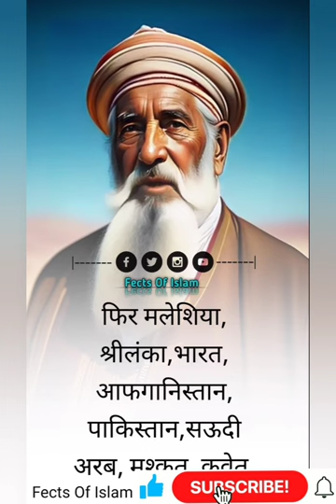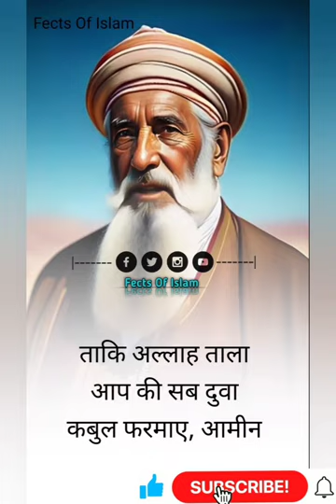ai se short video kaise banaye||. ai se short video kaise upload kare#shorts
fact of Muslim

tiktok mashup 2023
tiku weds sheru trailer
timli song
titanic jahaj
tom and jerry
tony chidiya
tota
tractor
tractor cartoon
tractor wala
turab
adipurush
ahat
ahrun ahrun
allah aur bhagwan ne banaya ek insan
allah ka waqia
allahoo allahoo
allahumma
always maje
amama bandhne ka tarika
american talent show
amir garib
amit bhai
amitabh bachchan daughter wedding
whatsapp status
12th maths ex 1.4 1st sum iv
16 17 sitare gana
2023 new movie trailer
3 besties drawing
aaj cartoon
aaj ka taaja samachar
aayega maza barsat ka
abdul hamid 363
abu salim video
acche acche cartoon
acche acche gane adipurush
angel bakra
anime movie
anish navab ki kavvali
anjali dwivedi bhajan live today
apa wakh ho jana
arjuna harjai
atma rama ananda ramana
attitude status
aurat ki eid ki namaz ka tarika
aurat ki namaz padhne ka tarika
avengers ki film
baalveer 3 episode 21
baby baji episode 1
baby saying papa
bacche wala cartoon
bacchon ka cartoon
bacchon ki gadi remote wali
badmash
bakra
bakra eid bakra
bakra eid ke status
bakra eid short
bakra mandi
bakra zibah
bakre bataiye
bakre dikha do
bakre ke videos
balveer 2023
balveer balveer balveer balveer balvee..
balveer return
balveer season3
balveer video
bandar wala dikhaiye
bard ai
best food for goats
best shayari
bewafa shayari
bgmi
bhagwan ji
bhains
bhakti geet
bhojpuri pawan singh ka bhojpuri
bhojpuri song
bhola baba de dena
bhole baba ki video
bhoot wala serial
bhoot wali comedy bhoot wali comedy
bhootna video
bhuter cartoon
bhutiya
bhutiya video
black camel
blouse cutting
blue tick lelo
blue tick roast
boby ki video
bodybuilder
bogart
bollywood new movies
boy boy video
boy varun
boys haircut
break up what's up status
bridal makeup shorts
broken status
brush videos
bts
bts cute life
bullmastiff dog
bur
cake cake cake cake
camel kurbani
carryminati roast mc stan reaction
cartoon cartoon cartoon cartoon carto..
cat dance
chahe mai rahu ya chahe tu na rahe
chal be tu bandeya song
chaman chaman chaman
charli charli kya tum yahan per
charlie charlie
chay piyenge
chay piyenge
chhotu dada comedy
chhotu dada gadi wala chhotu dada ga.
chocolate milkshake
chunni mein
chunni mein chunni mein
chut mein lauda
college kiss
COw dance
coW shorts
cricket short
cute girl name
daku song dị
dance
dance india dance
dancing like
danish jain gana dị
danish jain ka bakra
danish jain versus sidhu moose wala
danish tiktok
daravana bhoot
daravani aahat hoti hai
daya and shreya love in cid full episode..
delhi airport dikhayen
delivery hone ke lakshan
dia mirza
dil jaani
dj dị
dj oh sayang
dj song
dj song chhattisgarhi
dị wali video
dk vandana block
dmart shopping
dog game
dogs in islam
don
dragonfall
dua status for whatsapp
duke video
duniya ki jankari
duniya ki sabse chhoti kar
durlabh kashyap
eid aane wali hai
eid mubarak ka
eid mubarak ki
eid mubarak new video
eid ul ajha ka byan
ek villain returns full song
emiway bantai
emiway bantai diss
ertugrul ghazi season 1 episode 4
facial kit
feroz khan
free fire
friendship
fruits shorts
full sexy full sexy
fungal infection home remedy
funny
funny tiktok
funny video
funny video animals
funny videos
gadi wala game
game
gana gana gana gana gana gana
gaushala
ghana ghana sundara telugu song
ghost bhoot shorts
ghost stories
gift box
goat sound
goldy brar honey singh
grandpa granny wala cartoon
granny 90
gum hai kisi ke pyar mein today episode
guy making fun of islam
hai tamanna humein tumhe dulhan ban..
hakeem lugman
hakku ki
hamari shaadi mein abhi baki hai status
hansi majak kahani
hanuman jayanti
happy birthday
har chij paisa thodi hota hai song
harami junoon
hasbi rabbi jallallah
hasle gale ye din na milenge kal
hasti ka bhakti
hdl cholesterol
hi hi hi hi hi hi hi hi hi hi hi hi
hindi cartoon achcha
hindi film nai
hindi gane
hindi movie
hookah bar song
hookah bar song
horror movie horror movie
horse video
how to increase followers on instagram
how to make aalu ki sabji
how to register in josaa counselling 20...
how to use indulekha bringha hair oil
hulkata
hussain tareen vlogs
ias tina dabi
indian punjabi film
iphone xs dual sim
ishan bhai ki video
islamic status
islamic web series
jab 1 nabi aur 1 quran hai
jara si aahat
jay siyaram song
jcb
jcb jcb jcb
jee karda web series
yes smarty pie
youtube dikhao
youtube shorts tiktok
yunhi episode 18
zam zam electronics shop gift real or f...
zindagi dene wale sun
zindagi do pal ki
zombie full movie 2023 in hindi
vark dizain
virat kohli ki video
virginia
waalian
waheguru
wal khat u hussaini original
wall hanging
wwe
wwe champion roman reigns
wwe raw highlights
ya husain ka gana
yamuna nadi tiktok
Virat kohli whatsapp status